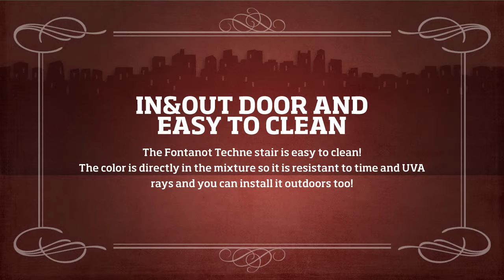Fontanot - "The dog"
Francesco Favero is a freelance illustrator and animator with over twenty years of experience bringing illustrations and animated videos to life for advertising, social media, and publishing companies. From the blank page to the final rendering, each project is a blend of creativity, expertise, and attention to detail.